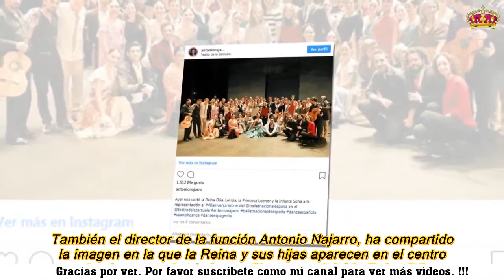La Reina Letizia y sus hijas se dedican una tarde cultural antes de Navidad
Han asistido al 40 aniversario del Ballet Nacional en el madrileño Teatro de la Zarzuela